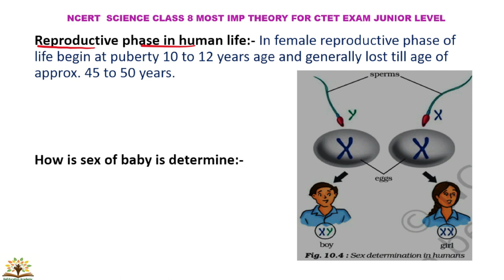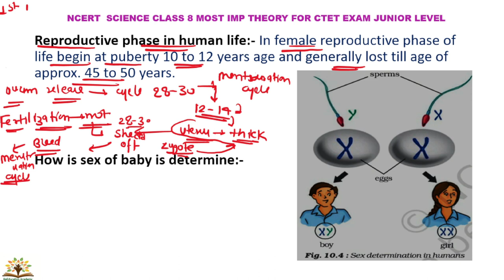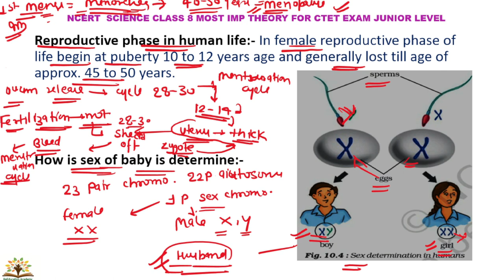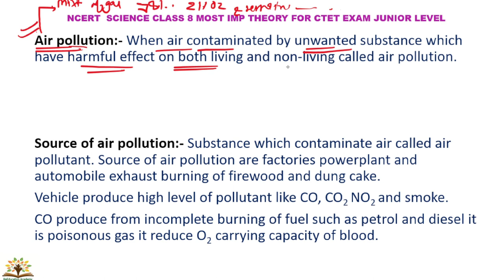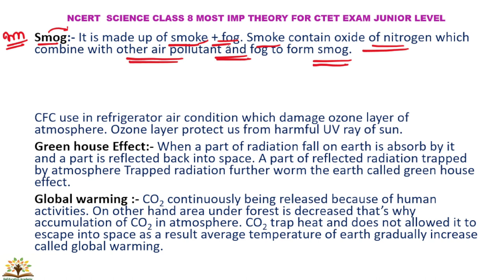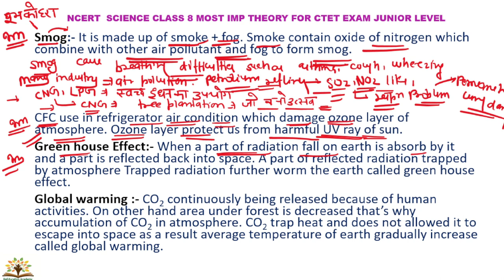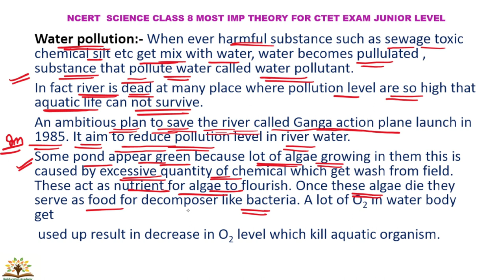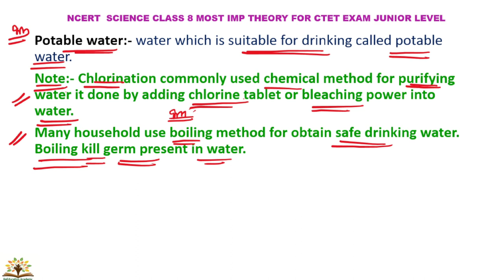Part 15 । CTET SCIENCE NCERT का निचोड़़ । CTET science paper 2 । CTET science